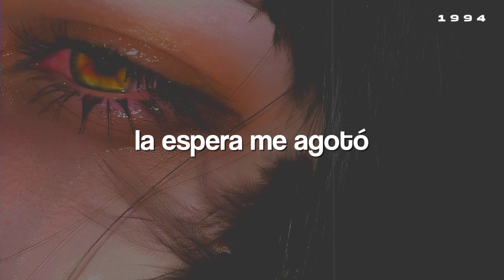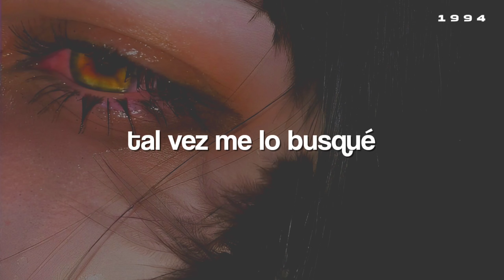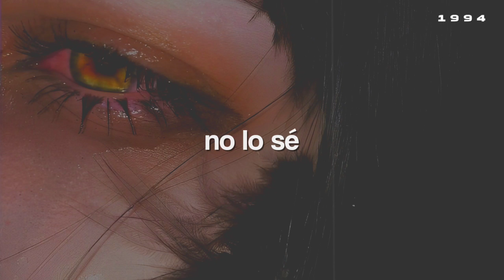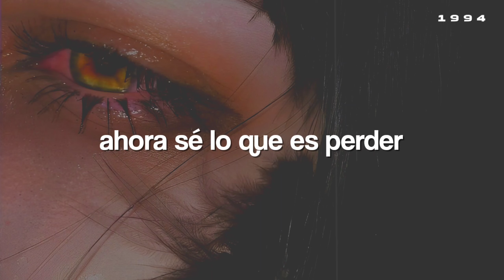Gustavo Cerati – Crimen [Letra]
👥Artista: Gustavo Cerati.
💿Álbum: Ahí Vamos.
📌Año: 2006.

Gustavo Cerati - Crimen (con letra)
Gustavo Cerati - Crimen (subespañol)